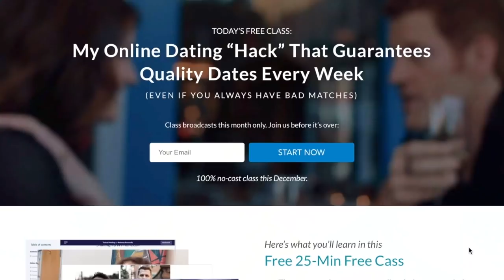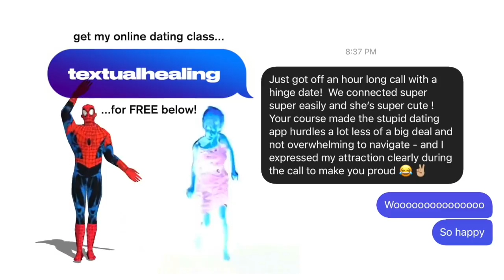Dating Expert Reacts to PETE DAVIDSON + MILEY CYRUS | What Makes Pete So Attractive?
😈 FREE ONLINE DATING CLASS 😈

👨🏼‍🏫 THINKING ABOUT COACHING? 👩🏽‍🏫

223,000